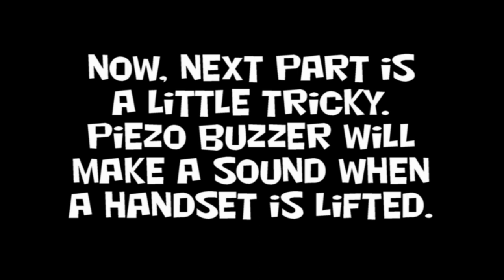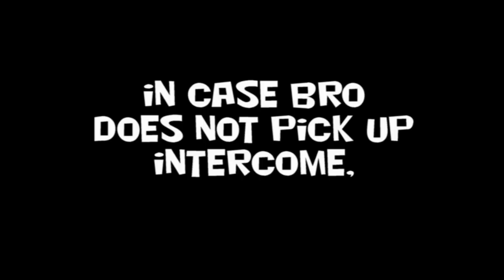Handmade Intercom Using Vintage Phones and Buzzer DIY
Hi, this video will show you how to make handmade intercom using vintage telephones and Buzzer. I learned how to make intercom using vintage phone from youtube, and I added an idea to make buzzer sound when the handset is lifted.It will be easy and fun DIY. Good for middle school science project idea, maybe. Watch and have fun!!

Teddy